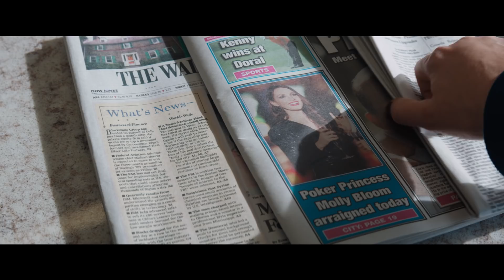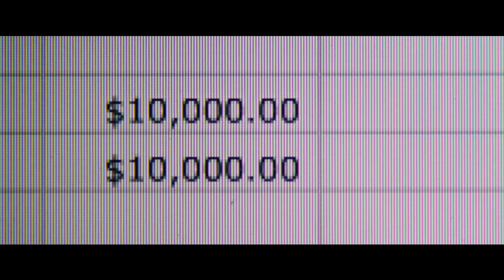Jessica Chastain & Holly Hunter | Actors on Actors - Full Conversation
Jessica Chastain ("Molly's Game") and Holly Hunter ("The Big Sick") discussed working with female directors and exploring women's strengths during Variety's "Actors on Actors" series.